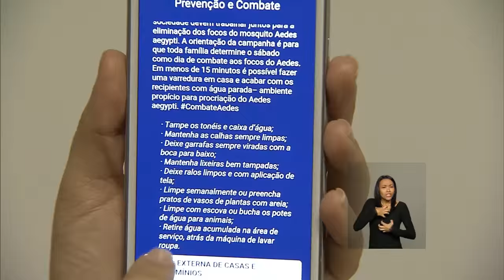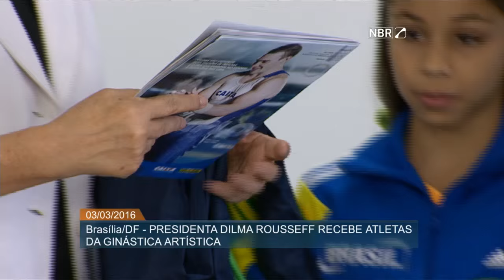Últimas - Novos ministros são empossados em Brasília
ÚLTIMAS 11h - 03.03.16: Nesta quinta-feira (03), ocorreu cerimônia de posse dos novos ministros da Justiça, Wellington César Lima e Silva, da Advocacia-Geral da União, José Eduardo Cardozo, e da Controladoria-Geral da União, Luiz Navarro de Britto. Veja também: aprovada Medida Provisória que aumenta imposto para acionistas de empresas. E mais: publicada portaria que limita gastos administrativos de ministérios para R$ 14,1 bilhões.